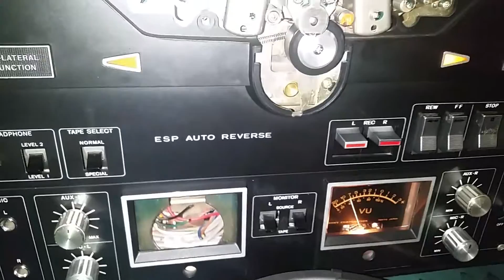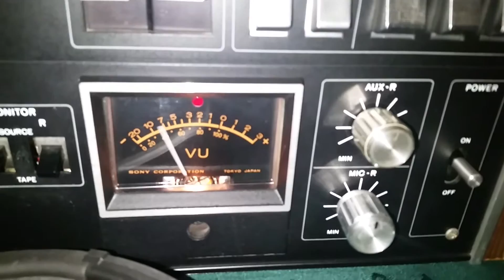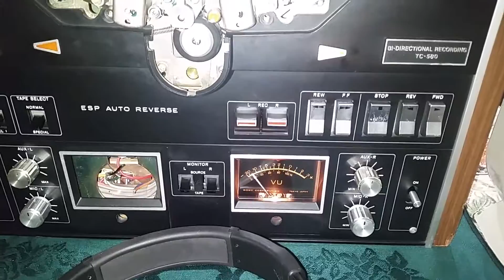SONY TC 580 REEL TO REEL